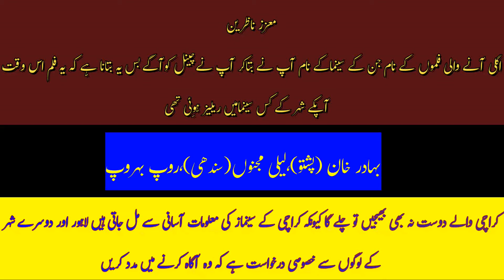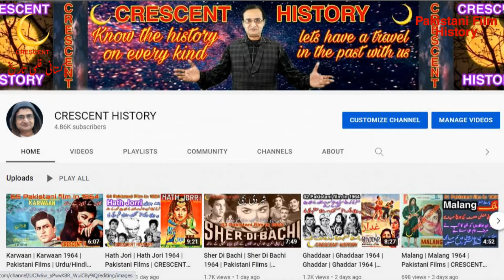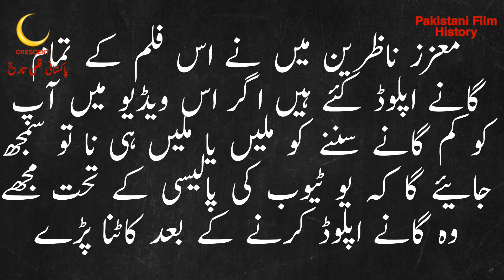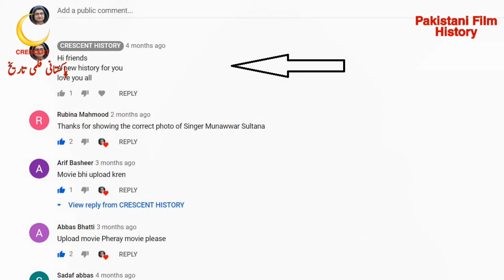Darra E Khayber | Darra E Khayber 1971 | Urdu/Hindi | CRESCENT HISTORY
Today we Present 34 Pakistani films in 1971 "Darra E Khayber"
"Darra E Khayber 1971" is the Social and Romantic film
its a Film of "Asif Khan" and "Surayya Khan"
GULFAM   Pakistan
Darra E Khayber
Darra E Khayber 1971
Bangla Film
Bangali
Bengali Film
Dhaka
India
Indian
Old Films
Entertainment
Film
Movie
Lollywood
Unreleased
Pakistani cinema
history
Pakistan Film History
Pakistani film
Horror
Song
Pakistani Movie